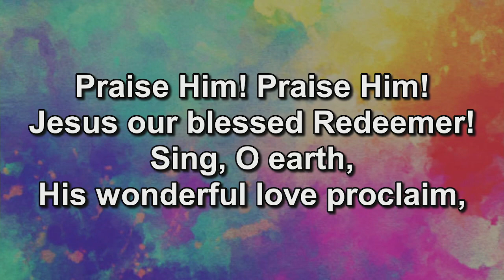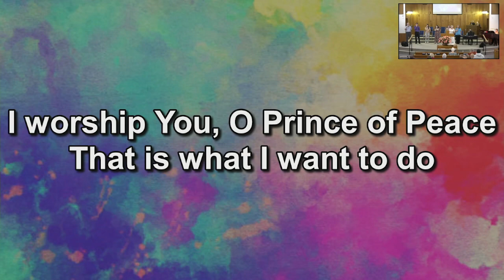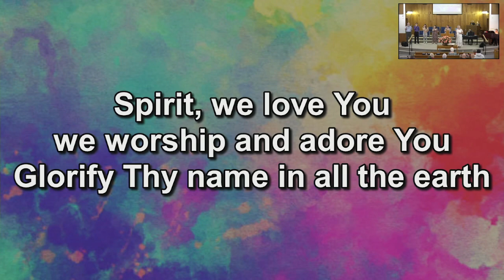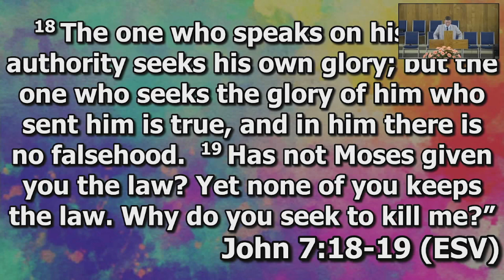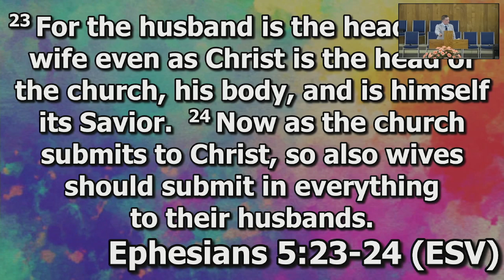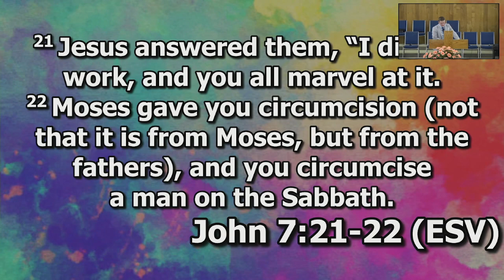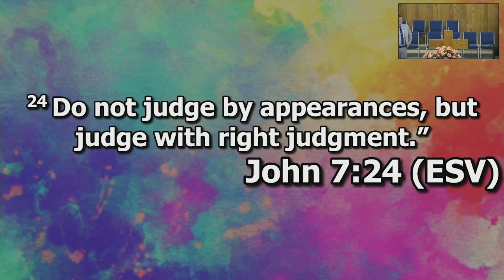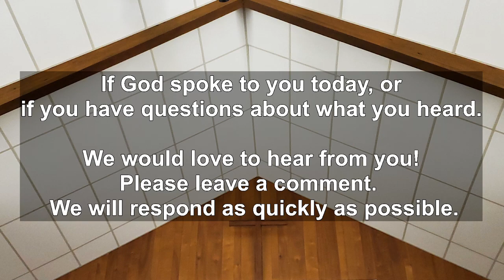9-1-2024 AM Service with Pastor Adam Hiett "Looking Good" (John 7:-14-240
9-1-2024 AM Service with Pastor Adam Hiett "Looking Good" (John 7:-14-24)